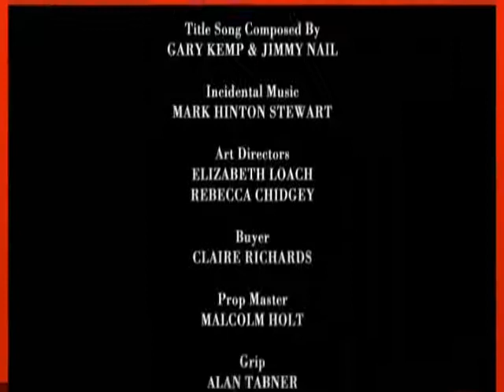Parents Of The Band (Episode 5) Part 3